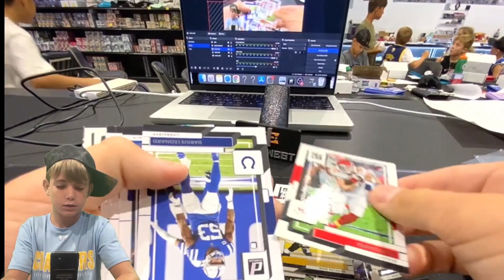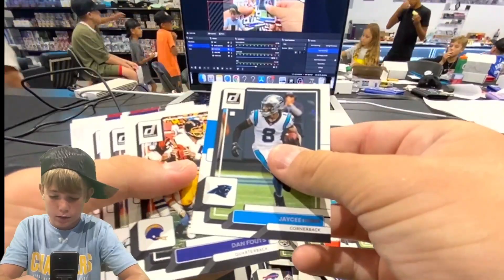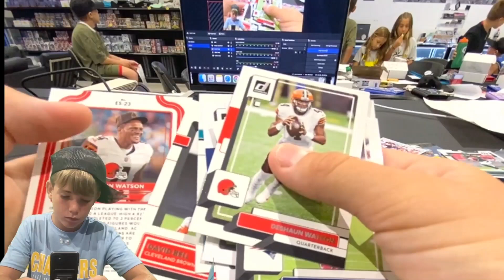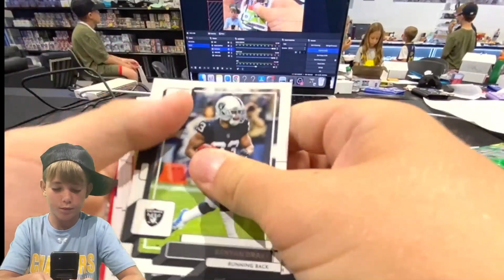EW Summer Camp 2023 Break #3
Breaks from EW Summer Camp 2023!